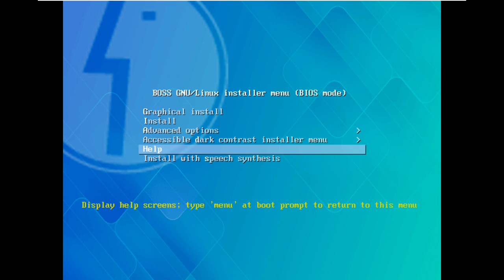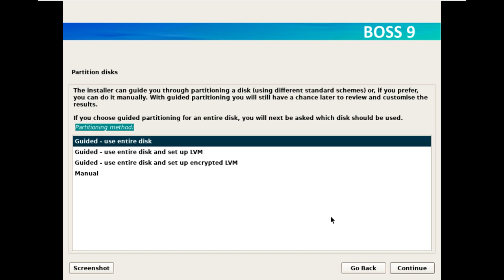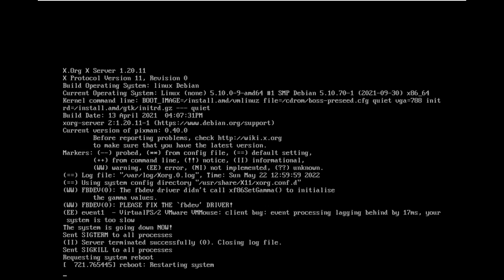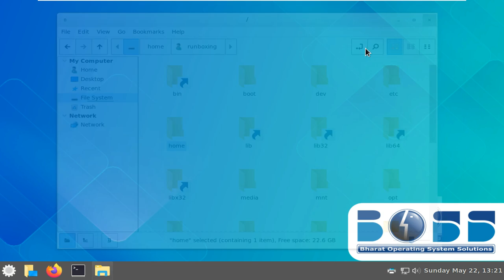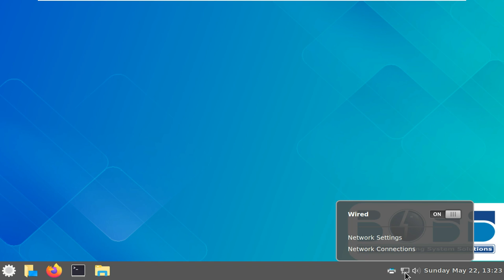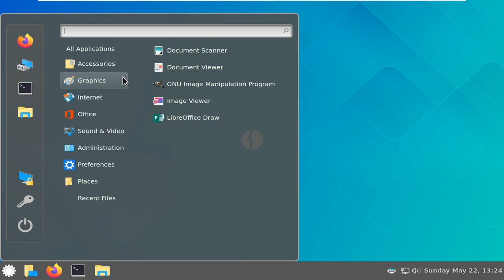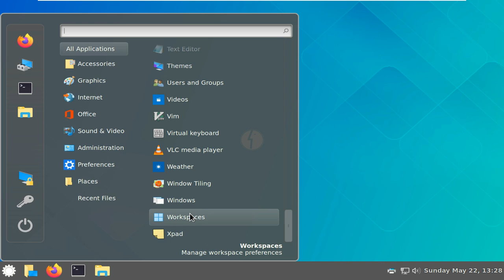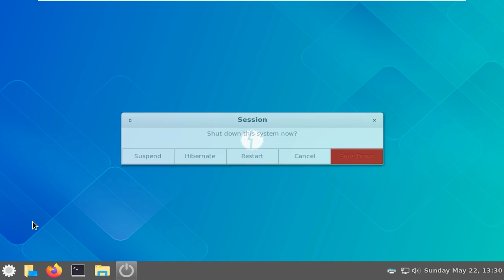BOSS is an Indian GNU/Linux Distribution With Windows 11 Look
In This Video We Are Looking At The latest release of BOSS GNU/Linux is version 9 (urja) is coupled with Cinnamon Desktop environment. BOSS for Desktop BOSS is an Indian GNU/Linux distribution developed by CDAC and is customized to suit Indian's digital environment. It supports most of the Indian languages.

BOSS 9
urja
The BOSS GNU/Linux Version 9 is coupled with Cinnamon Desktop Environment. The release aims at building up on the efforts for developing a e-Gov Stack on FOSS and Solutions, which seeks to build up a FOSS community across industry, government and academia thus propelling the growth of FOSS leading to a sustainable eco-system in India.

System Requirements:
Recommended RAM: 2 GB
Hard Drive space: 15 GB
Minimum 1GHz Pentium processor.

BOSS Desktop
An Indian GNU/Linux distribution customized for Indian environment.

EduBOSS
An educational variant of BOSS GNU/Linux focusing Indian schools.

BOSS Server
Server variant of BOSS GNU/Linux supports Intel and AMD architectures.

BOSS MOOL
MOOL aims at redesigning the linux kernel with minimal core OO components.

Secure BOSS
An Operating System to perform a series of tasks with our digital devices.

CDAC ERP
ERP is to think the core processes to run a company.

Todays Video - Boss Linux Desktop!